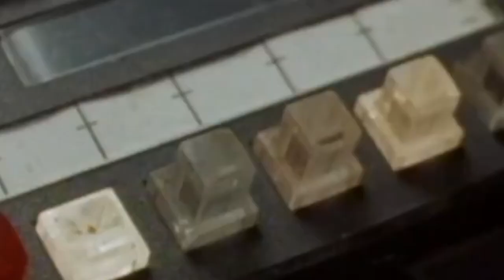Bad Channels | Dangerous Dan O'Dare is shrill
This clip is from episode 69 - Bad Channels